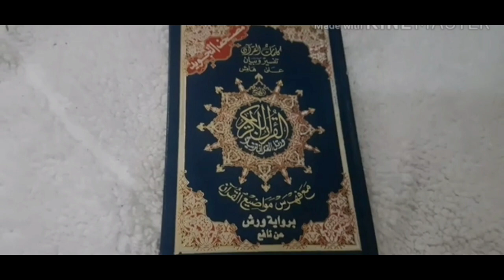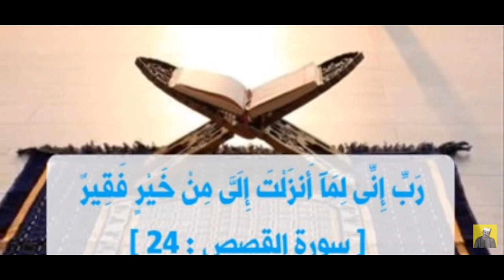آية قصيرة و مباركة تعطيكم الرزق كالمطر و تفتح لكم كل الأبواب المغلقة